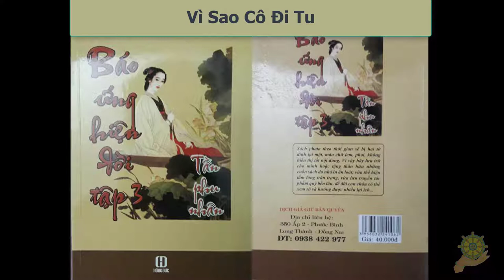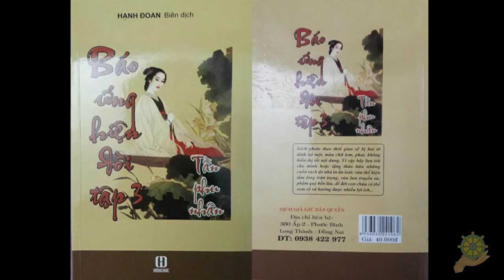40 Vì Sao Cô Đi Tu [Báo Ứng Hiện Đời Tâp 3] - Hạnh Đoan - Tần Phu Nhân